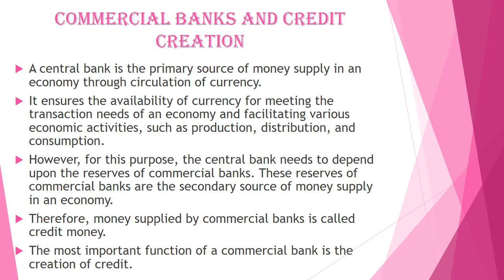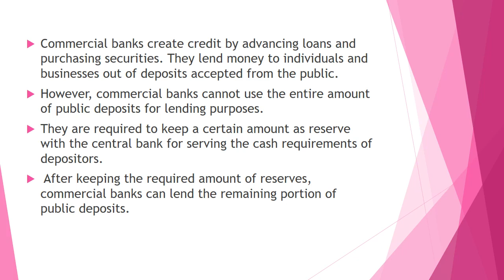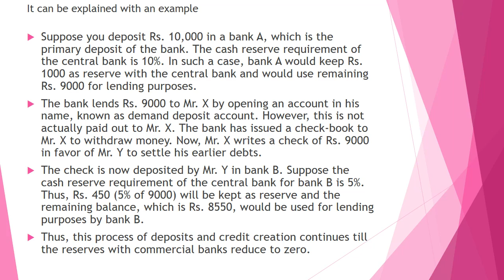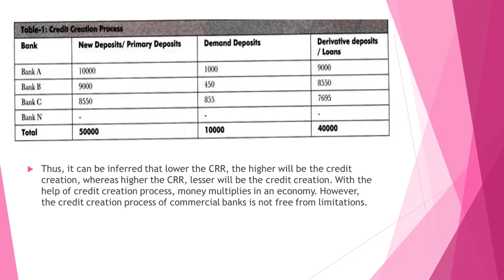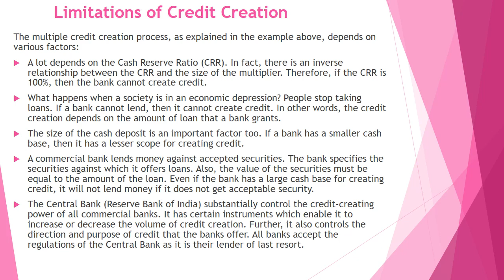Commercial banks and credit creation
MA economics